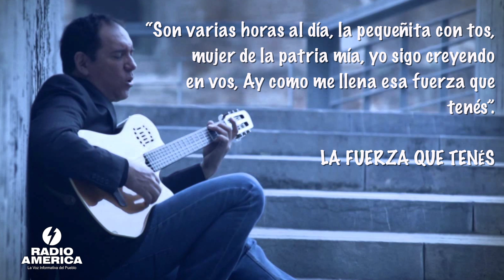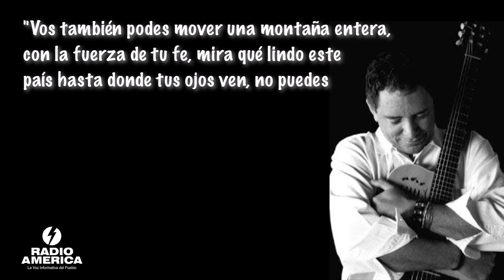3 años guillermo anderson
Hoy en su a niversario N°3 de fallecimiento, recordamos 5 canciones de Guillermo Anderson "para una Honduras mejor"